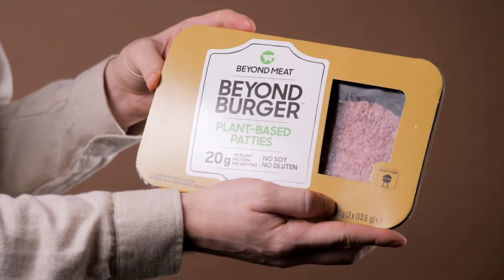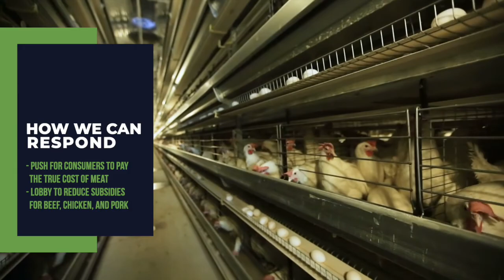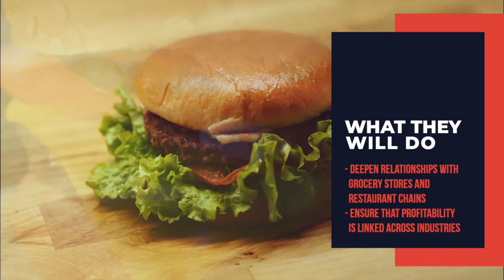Faunalytics Explains: Countering Big Beef's Playbook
Welcome to "Faunalytics Explains!" In these videos, we share key takeaways from one of the many study summaries from our Research Library.

Plant-based protein alternatives may represent a small fraction of the protein market, but that fraction is growing, and it’s making the U.S. cow meat / “beef” industry nervous — nervous enough, in fact, to produce an in-depth study on the impact of plant-based alternatives on beef demand. As animal welfare advocates, such a drop in demand for cow meat is exactly what we hope to see. By examining their playbook, we can anticipate and counter their strategies and gain an advantage in the fight to stop the exploitation of cows.

The fascinating thing about this report is what it can tell us about the beef industry’s likely strategy going forward and how we can thwart that strategy. In this video, So, we provide the four biggest takeaways and what we expect the U.S. beef industry will do about them. We also offer specific recommendations on how animal advocates can counter their strategies.

Source: Tonsor, G. T., Lusk, J. L., & Schroeder, T. C. (2021). Impact of New plant-based Protein alternatives on U.S. Beef demand – full report.